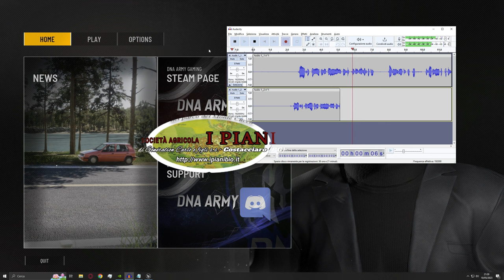(CC-SUB)-TRADER LIFE SIMULATOR2 EP.7 SCOPRIAMO L'AGGIORNAMENTO COMPRO LA MACCHINETTA PER CAFFE'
00:00 intro aggiornamenti update
03:17 Andiamo a lavorare hashtag challengept.1
06:52 Hashtag challenge 2 + colpi di scena
11:00 strani incontri con Peppino il fruttivendolo